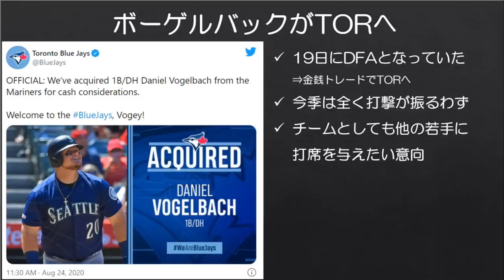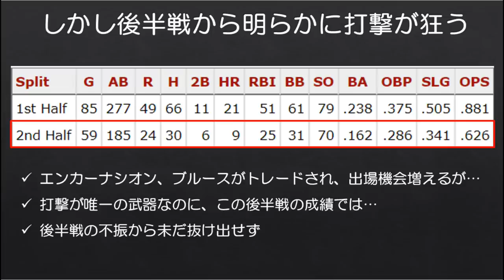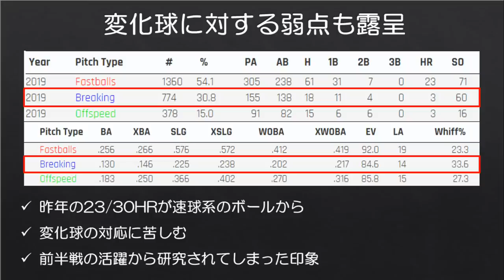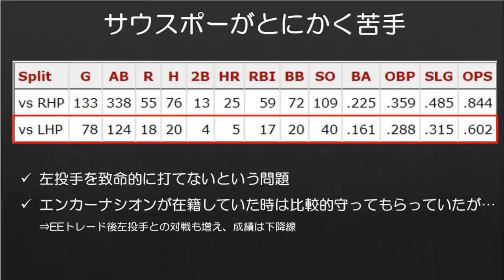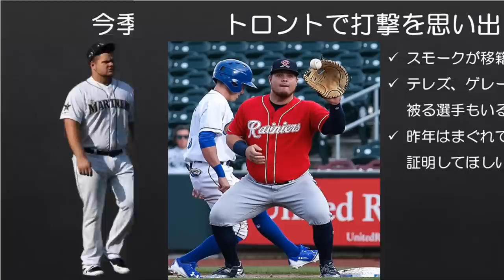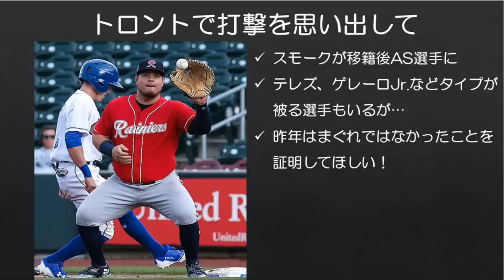【MLB】オールスター選出からわずか1年で戦力外 ダニエル・ボーゲルバックの転落劇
「ぽっちゃりパワー」(日本テレビ評)でおなじみマリナーズのダニエル・ボーゲルバックが事実上の戦力外(DFA)となり、トロント・ブルージェイズへとトレードされました。

昨年ブレイクし、シーズン30HRを達成、オールスターにも選ばれたボーゲルバックでしたが、昨季後半戦から続く打撃不振から抜け出せず、今回のトレードに至ってしまいました。ブレイクが本当に嬉しかっただけに、わずか1年後にこんなことになってしまうとは残念でなりません。